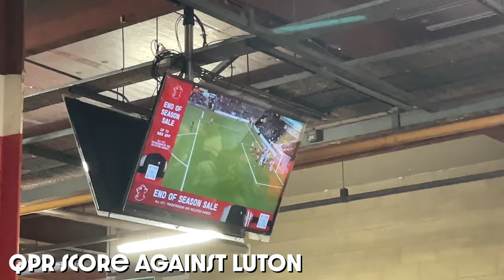SOUTHAMPTON AWAY VLOG (Southampton 1-2 Watford)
I take you through my day at saint marys.